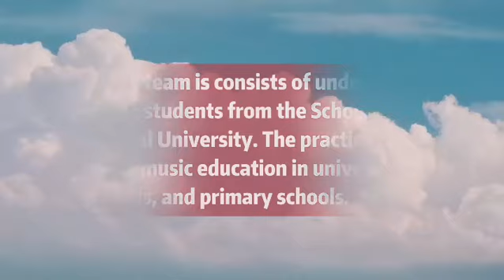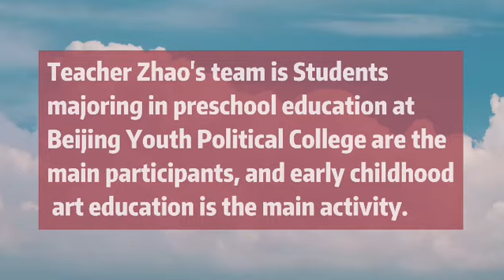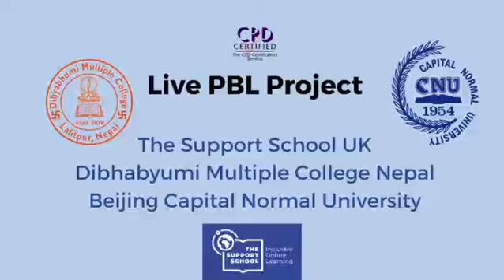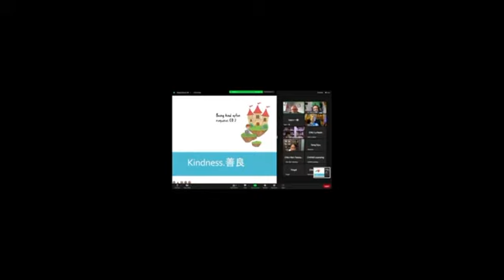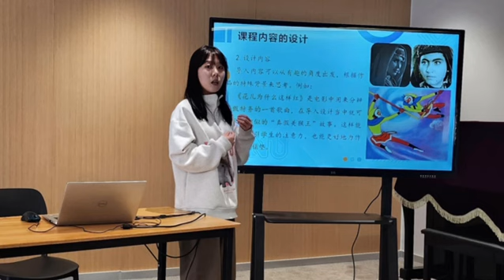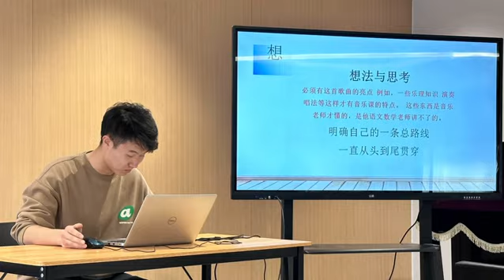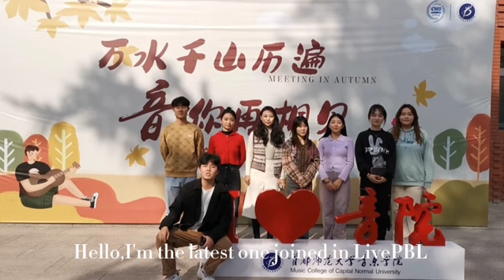The history of LivePBL- shortlisted for Reimagine Education Awards – the 'Oscars' of Education 2023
This is the history of LivePBL shortlisted for The Reimagine Education Awards – the 'Oscars' of Education – in 2023